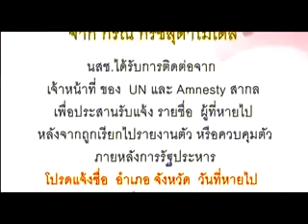เปิ้ล กริชสุดา คุณะแสน ประสบการณ์เมื่อเฉียดตายในค่ายทหาร